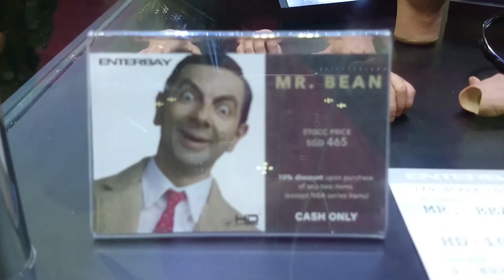STGCC 2014 - EP11